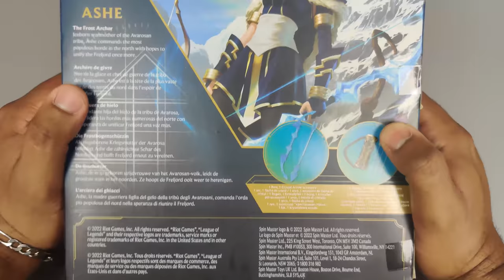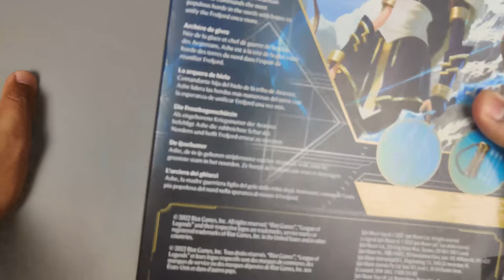FR League of Legends Ashe spin master review